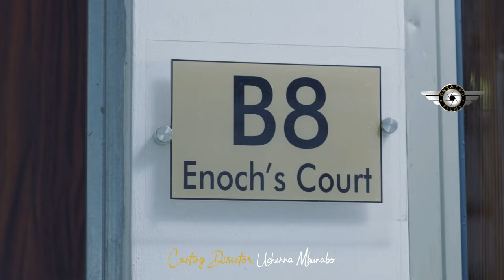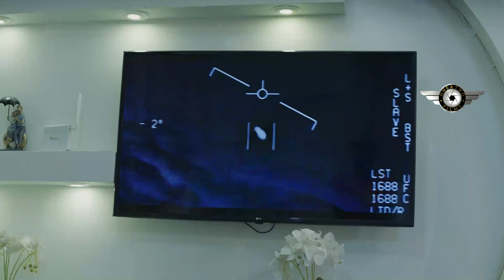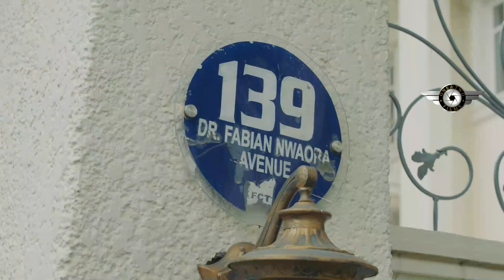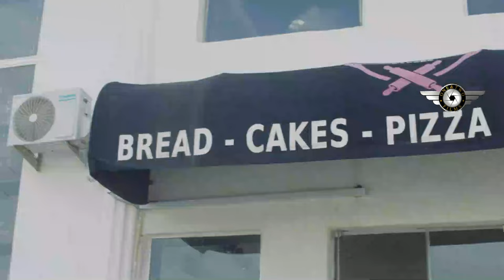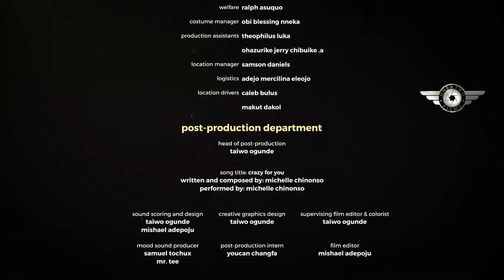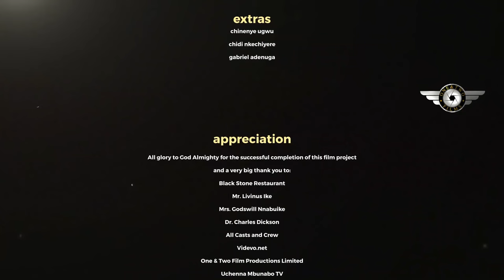Cherished Memories (Pamela Okoye,Majid Michelmn, Lucy Donald) 2024